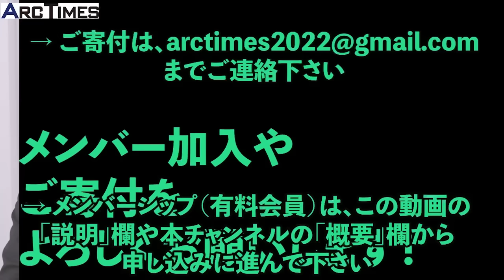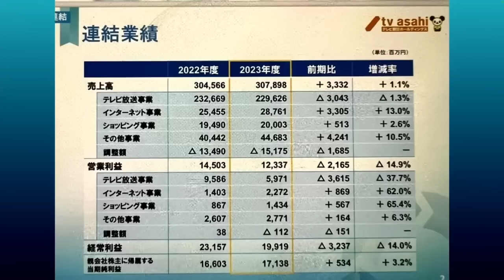【西脇亨輔×尾形聡彦×望月衣塑子・テレ朝、テレビ４割減益／ジャニーズ依存の裏側／早河会長の功罪】○The Interview ●5/12 スピンオフ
→チャンネルのメンバー(有料会員)になって、Arc Timesの運営を応援し、特典動画にアクセスしてください:
→寄付やカンパのお振込先は
三井住友銀行　神田支店（店番号２１９）
普通　３６４５３９２
アークタイムズ（カ

まで、何卒よろしくお願いします！

【西脇亨輔・ジャニーズ、木原事件の深い闇／テレ朝は変質したのか／私がテレ朝法務部長を解任された理由】(尾形×望月)5/12(日) 19:30~ ライブ